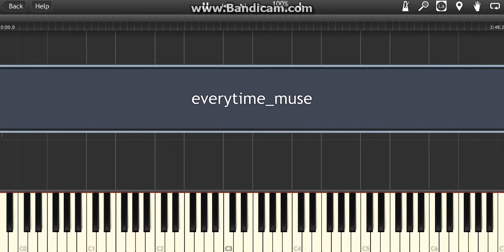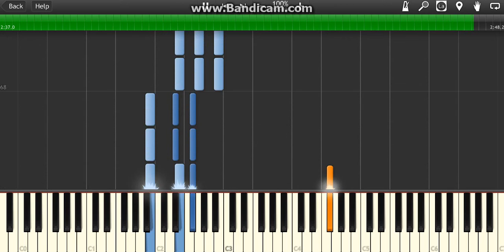Boy Pablo - " Everytime " Piano Midi Synthesia Very Easy Cover Beginner